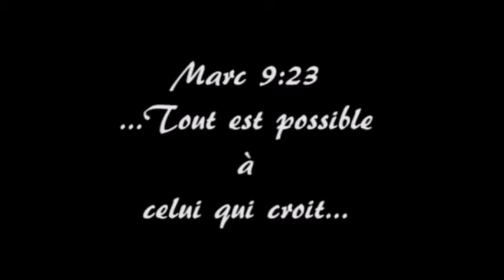Abraham fait confiance à Dieu (petits)